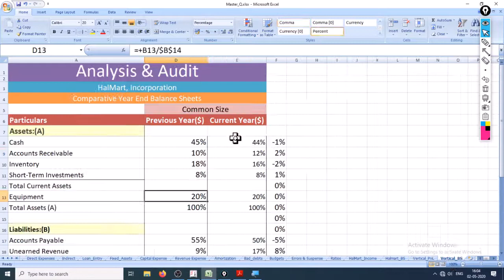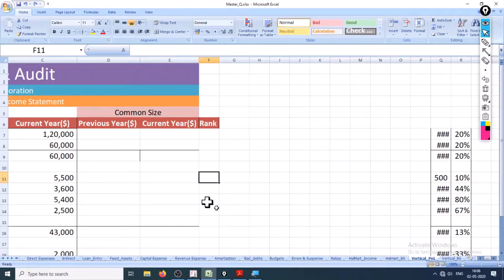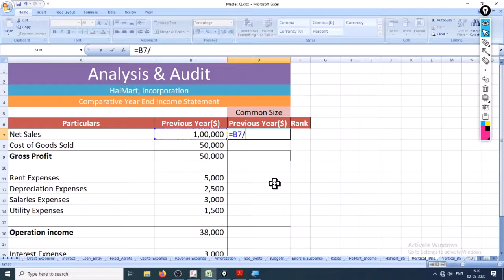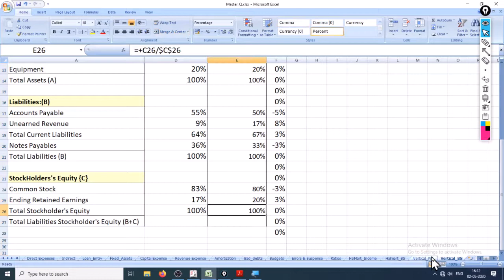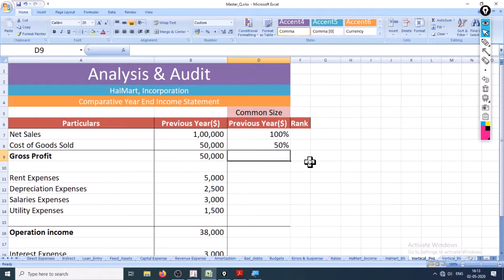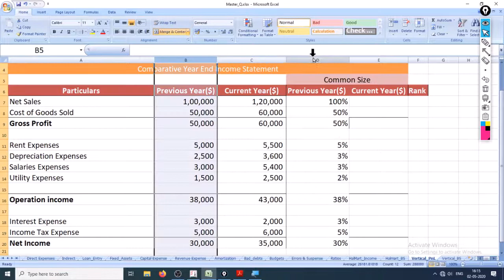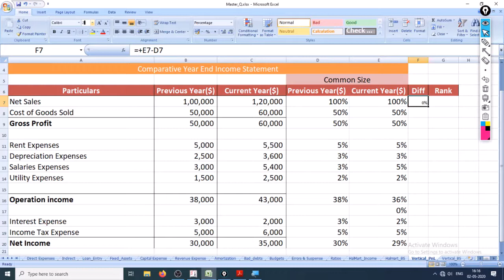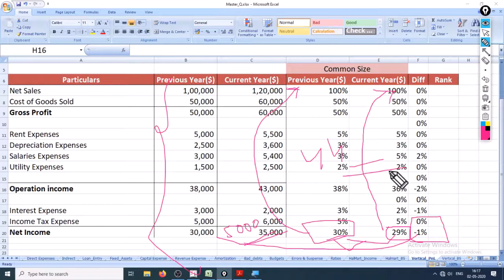82. Vertical Trend Analysis | Calculation | Audit | Financial Ratio Analysis - Part 2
A-Z™ Complete 101 (Book-Keeping, Accounts , Tally.ERP9, Preparing then Analyzing & Auditing Financial Statements, Manipulating Profits/Loss/Tax) 2022

- 102 Lectures
- 20 Hours of Expensive Tutorial
- Quizzes and Assignments
- 86 Downloadable resources

Accounts/Accounting Quick Skills ? Here's your Solution : Learn Financials Quick
From Basics to pro

Dissecting the Spider Web of Accounting by A-Z Practical Learning.

To operate any accounting software in the world

Alphabets of Accounting to creating our very Own legally recognised Balance Sheet, Income Statement, Cash Flow Statement and Other Financials essential for every Business. (As per Generally accepted accounting princiles (GAAP) and International Financial Reporting Standards (IFRS)

Budget Making And Variance Analysis (graphs)

What in the World is Depreciation, Provision and Reserves, Why it even exists and How it saves our taxes.

Creating our own Spider Web of "Books of Accounts".

Loopholes in the Accounting Laws

Sophisticated Manipulating Profit/Loss

How to analyze red flags in financial Statements of Companies. (Understanding Frauds and Window Dressing)

Quick Learning of How Not For Profit Organizations (NGO's) prepare their Financial Statements.

Manage your loans and Credits with no chance of any error.

Analyzing Financials with the help of Ratios.

Auditing the Accounts after analysis

Understanding the Basics of Money Laundering & Frauds

Instead of those "Bouncer theories of Accounting" we will learn Implementation of Daily use Transactions of the worlds Most Popular accounting software (140+ Countries) : TALLY ERP9 (Rather than focusing on the Fuzzy Accounting Theories and definition)

Understanding Debits and Credits Golden Rules followed in Every Financial Ledger.

Practically Preparing : Journal Entries, Ledger, Cash Book, Income & Expenses Accounts & almost every account we will ever need.

Invoicing our own Sales and Purchases Vouchers.

Analyzing your bank statements further Reconciliation with self prepared Bank Statement.